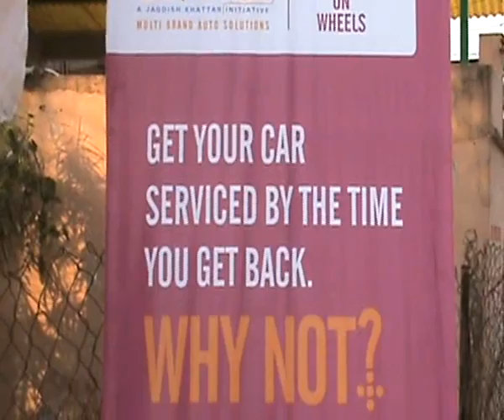Apnagaadi Interacts with Carnation WOW Team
Apnagaadi interacts with Carnation workshop on wheels team. This is a unique basic  mobile car servicing model at your doorstep. Carnation is a multibrand car garage started by former Maruti Managing Director Jagdish Khattar.